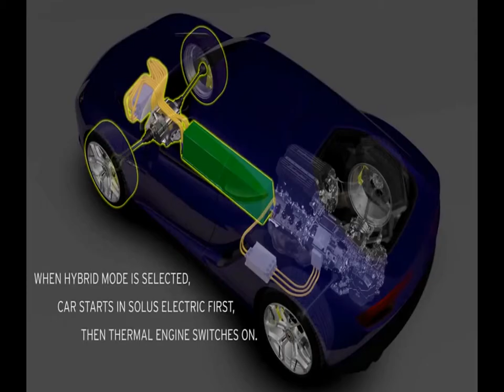Lamborghini Asterion LPI 910-4 Review - lamborghini aventador 2015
lamborghini aventador 2015 - Lamborghini Asterion LPI 910-4 is very beautiful and luxurious
If you are love new cars. Invites you watch with me
I will often aggregate the latest models of all famous car company
Such as:
- England: Rolls-royce(BMW), Bentley(Volks), Land-Rover(Tata), Aston Martin, Jaguar(Tata), Lotus, Mini(BMW)...
- Germany: Volkswagen, Audi(Volks), BMW, Mercedes, Maybach(Mer), Porsche...
- France: Buggati(Volks), Renault, Citroen, Peugeot...
- Sweden: Koenigsegg, Volvo(Geely)...
- Italia: Lamborghini(Volks), Ferrari(Fiat), Alfa romeo(Fiat), Fiat, Maserati(Fiat), Pagani...
- America: GM, Ford, Chrysler(Fiat), Jeep(Chrysler), Cadillas(GM), Chevolet(GM), Lincoln(Ford),Buick(GM), Dodge(Chrysler)...
- Japan: Toyota, Honda, Mazda, Mitsubishi, Nissan, Lexus(Toy), Acura(Honda), Infiniti(Nissan),Subaru, Daihatsu(Toy), Isuzu(GM), Suzuki(GM)...
- Korea: Hyundai, Kia(Hyundai), Daewoo(GM), Ssangyong(Mer)
- Taiwan: Luxgen, Proton